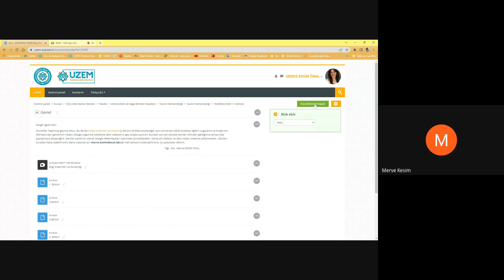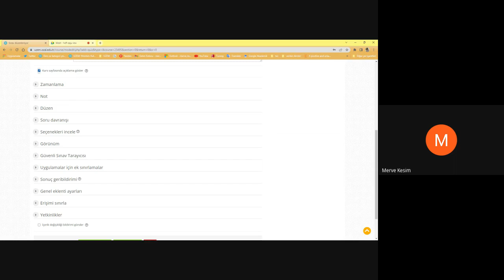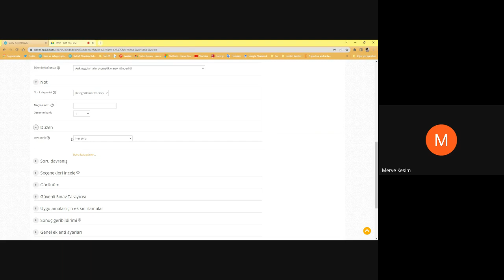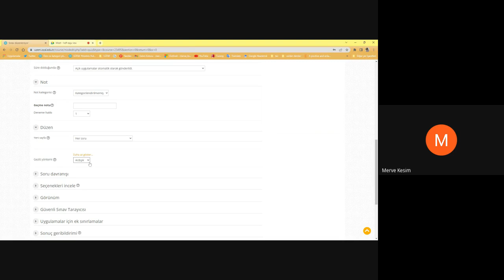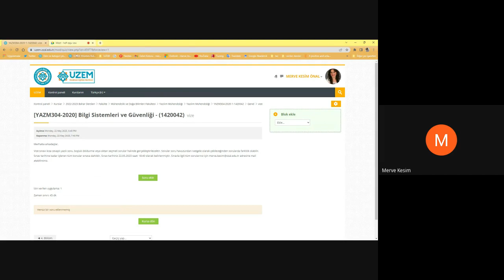Genel Sınav Ayarları